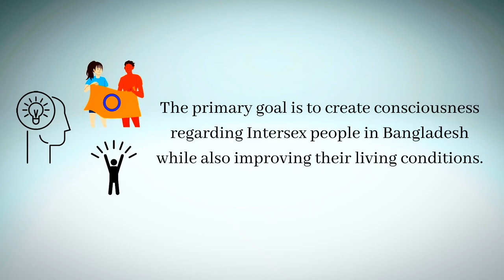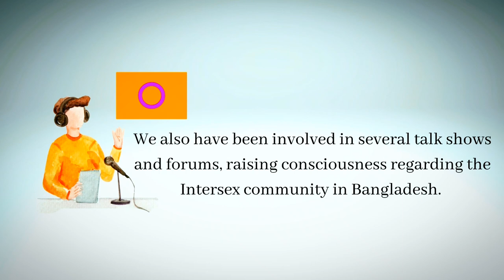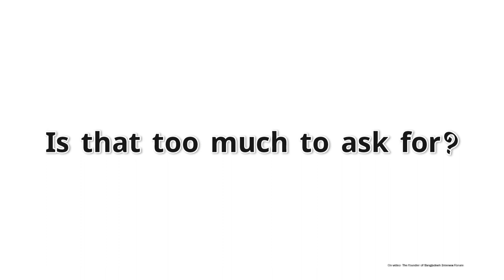The story of intersex people in Bangladesh | ILGA Asia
This is a story of intersex people in Bangladesh. They are subjected to repeated surgery and treatment to try to change their sex characteristics and appearance. Because their bodies are seen as different, intersex people are often stigmatized and subjected to multiple human rights violations.

Produced for ILGA Asia by Bangladesh Intersex Forum.

"IDAHOBIT: What’s Your Story?" is ILGA Asia’s series telling stories of the LGBTI community, history, and activism.

🏳️‍🌈ILGA Asia: Asian Region of the International Lesbian, Gay, Bisexual, Trans and Intersex Association.